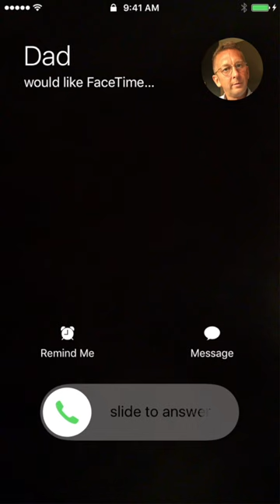Harrison College - Frustrated Parents, General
Sound familiar? Harrison College has created an event just for you. to learn more and RSVP at a location nearest you.